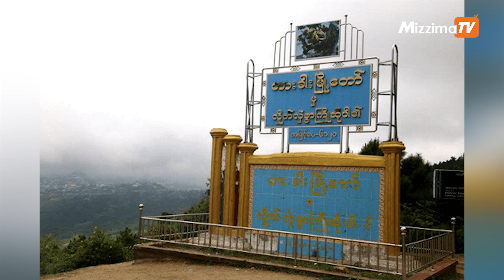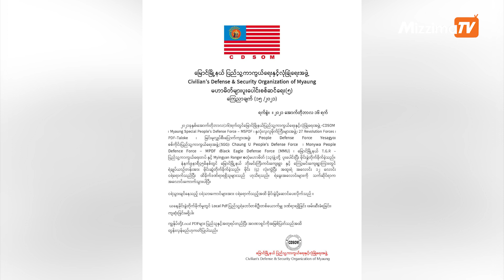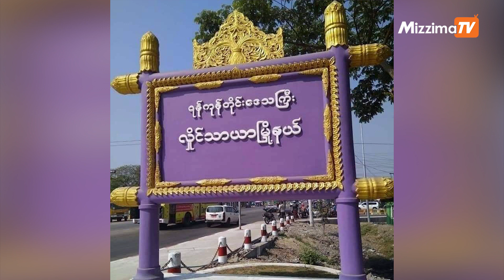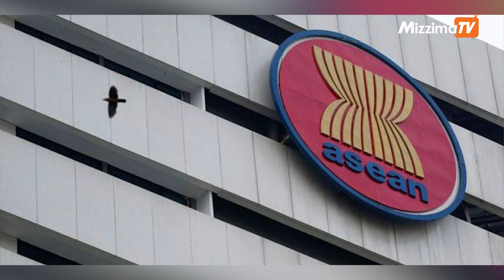အောက်တိုဘာ ၁၆ ရက်၊ ည ၉ နာရီအချိန်ထိနောက်ဆုံးရသတင်း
- ဖလမ်း-ဟားခါးလမ်းမှာလည်း စစ်ကောင်စီတပ်တွေနဲ့ ချင်းပူးပေါင်းတပ်ဖွဲ့တွေ တိုက်ပွဲဖြစ်ခဲ့ပါတယ်။
- မြောင်မြို့နယ်မှာတော့ ရဲချုပ်ယာဉ်တန်းကို ဒေသခံ-PDF တွေကပူးပေါင်းတိုက်ခိုက်ခဲ့ပါတယ်။

- လှိုင်သာယာ ( ၁၈) ရပ်ကွက် အုပ်ချုပ်ရေးမှူးရဲ့ ကားတစ်စီး ဖောက်ခွဲခံလိုက်ရပါတယ်။

- ထိပ်သီးအစည်းအဝေးကို နိုင်ငံရေးနယ်ပယ်ကမဟုတ်တဲ့ မြန်မာကိုယ်စားပြုသူကို ဖိတ်ကြားသွားမယ်လို့ အာဆီယံက ပြောလိုက်ပါတယ်။